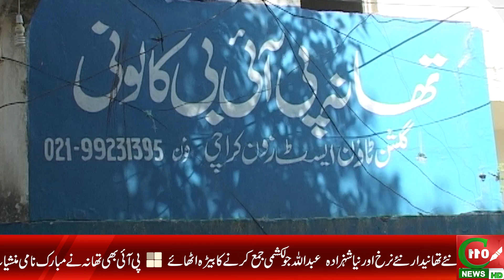P.I.B POLICE STATION, NEW S.H.O NEW PRICE LIST | C110NEWS HD | REPORTED BY NOMAN KAYANI